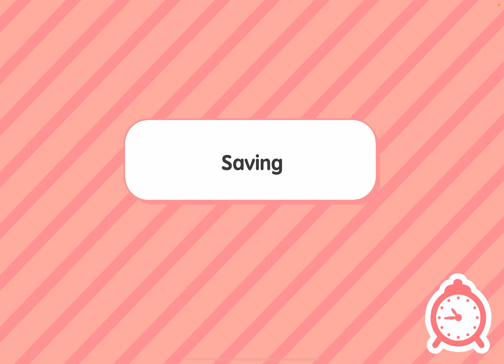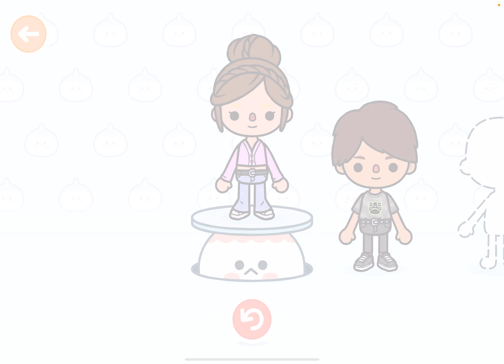My life turn amazing